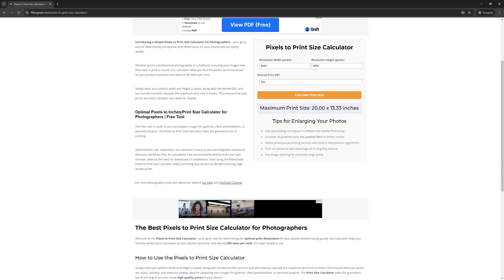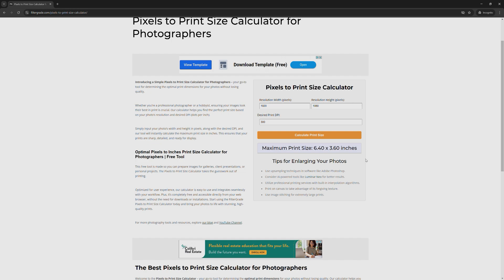NEW - Pixels to Print Size Calculator for Photographers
Introducing the new Pixels to Print Size Calculator for Photographers on FilterGrade!

Your go-to free tool for determining the optimal print dimensions of your photos without losing quality.

Whether you’re a professional photographer or a hobbyist, ensuring your images look their best in print is crucial. Our calculator helps you find the perfect print size based on your photo’s resolution and desired DPI (dots per inch).

Simply input your photo’s width and height in pixels, along with the desired DPI, and our tool will instantly calculate the maximum print size in inches. This ensures that your prints are sharp, detailed, and ready for display.

Follow FilterGrade!